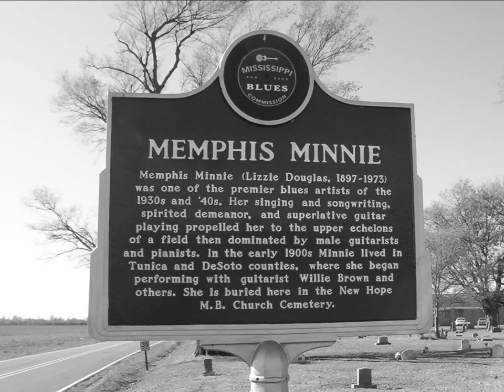Memphis Minnie & Kansas Joe McCoy-What Fault You Find Of Me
What Fault You Find Of Me